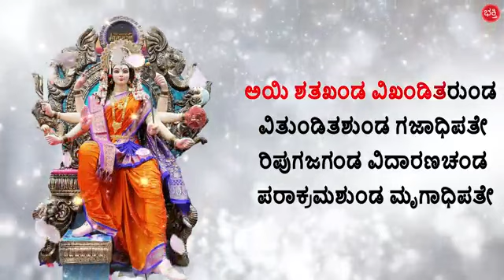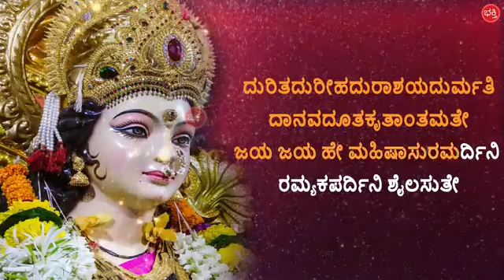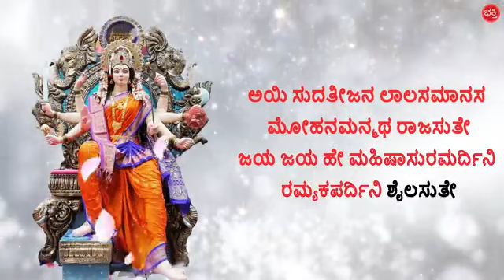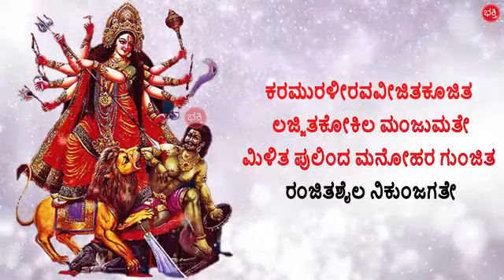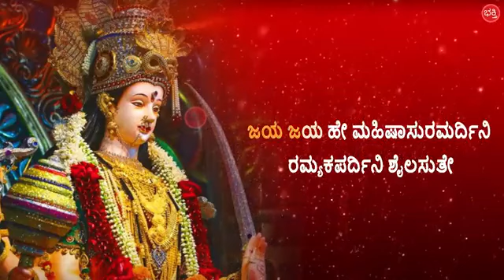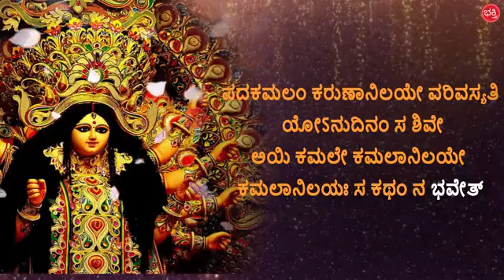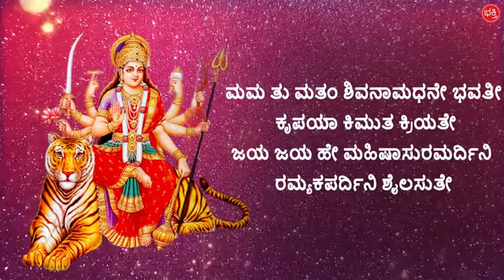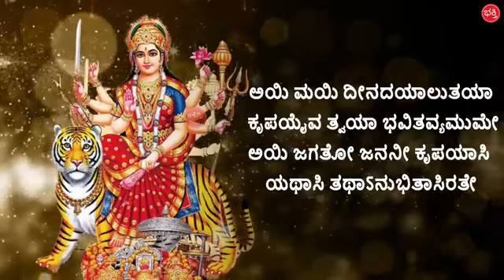ಐಗಿರಿ ನಂದಿನಿ ಮಹಿಷಾಸುರ ಮರ್ದಿನಿ ಸ್ತೋತ್ರಂ || Aigiri Nadini Mahishasura mardini || Durga mata song 🙏🙏🔥